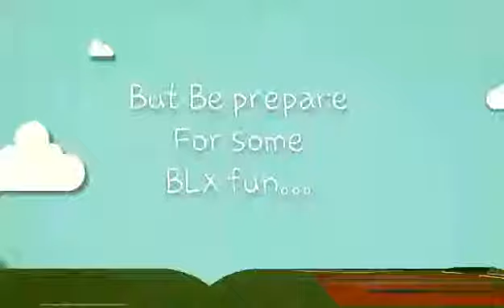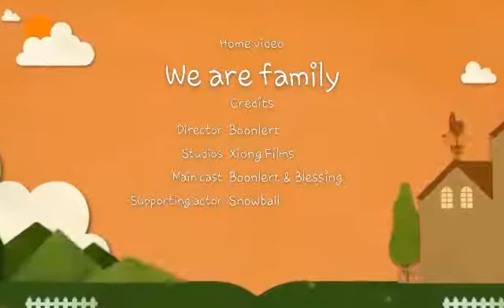Couple Goals | XiongTV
Hi - Welcome to XiongTV.

Couple Goals...relationship goals.

We are new to YouTube and we enjoy making videos for our own keepsake. Hope you all enjoy and have a wonderful day!!

P.S. this is a very old video, about 3-4 years ago. Yeaaaah, we really need a new video!